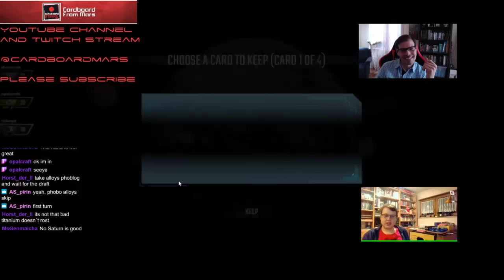Terraforming Mars - Gameplay Vid #66 (Phobolog) - Cardboard from Mars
Nate and Q take on fans of the show in a 3 player draft!